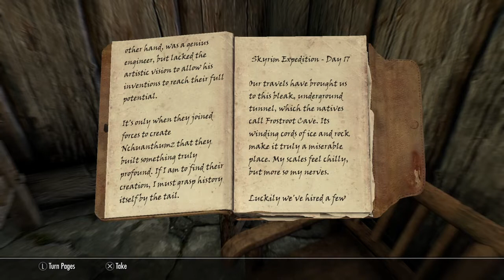TES SKYRIM CREATION CLUB THE SANCTUARY AND MANUFACTORY WALKTROUGH